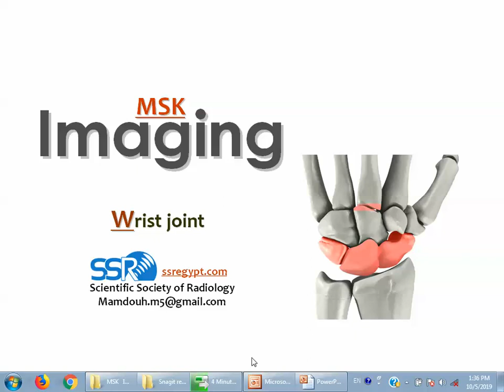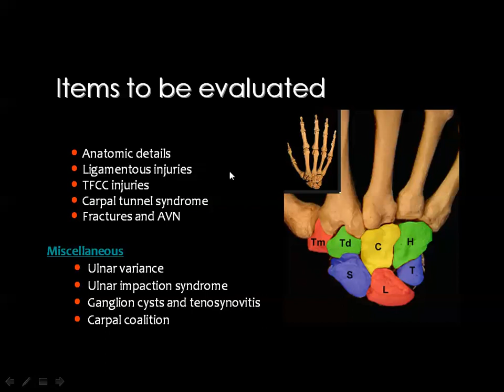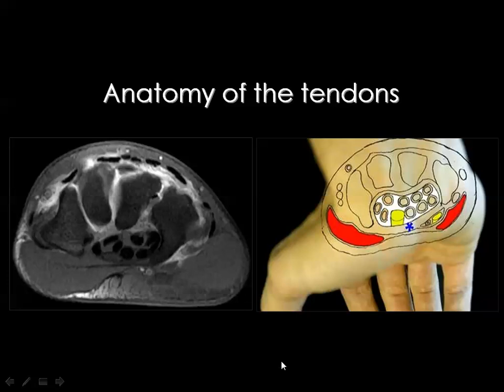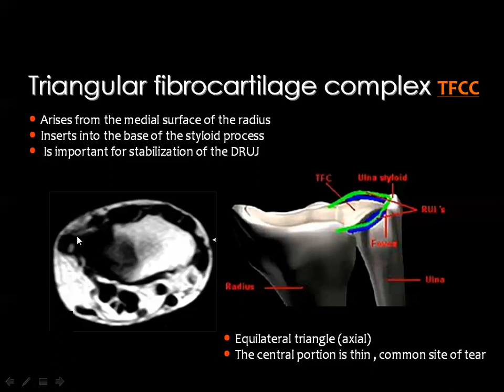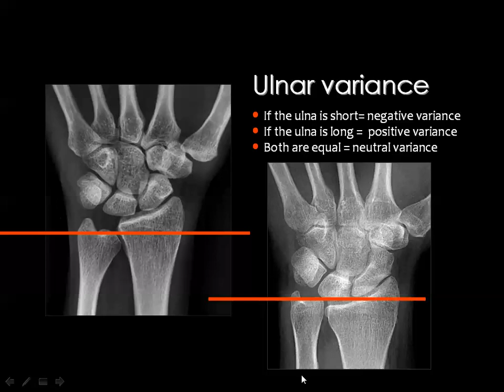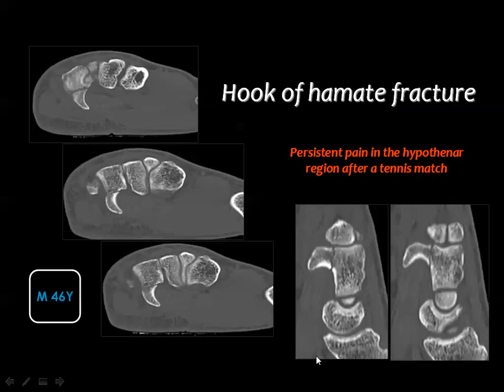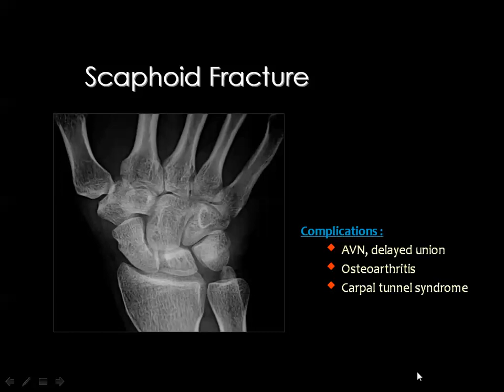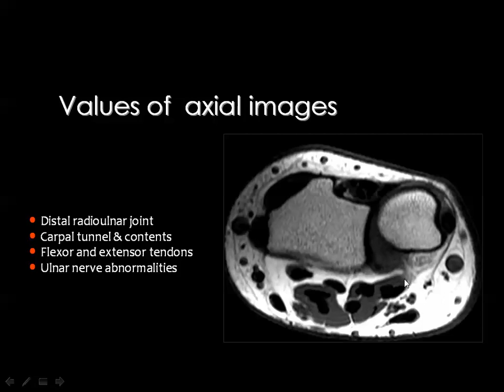Wrist Imaging ..Prof.mamdouh Mahfouz (2019 edition)